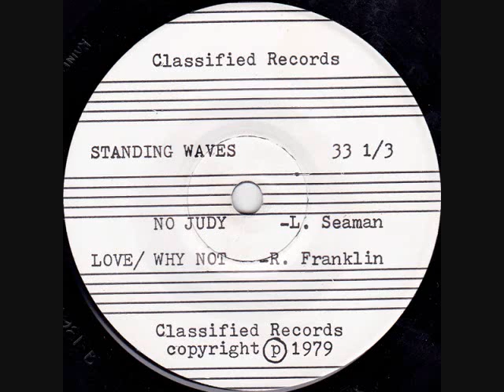Standing Waves - Love/Why Not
Formed in Austin, TX in 1978. Originally named the Latent Homos. They released this three song EP the following year, followed by another single six months later.

For more info on Standing Waves and this record, check out the Cheap Rewards Blog: